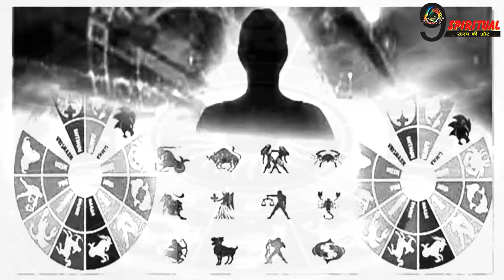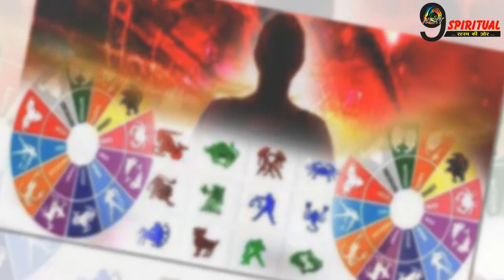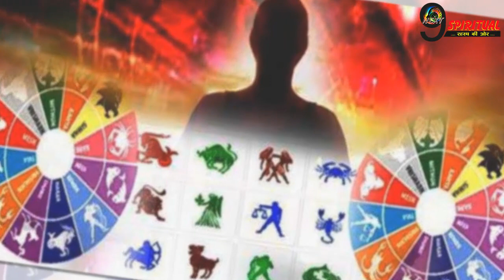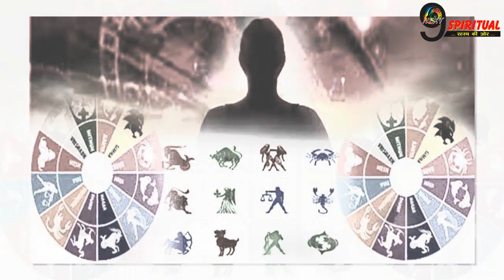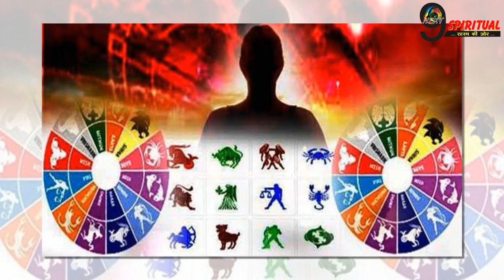आज भोलेनाथ बदल कर रख देंगे इन राशियों की ज़िन्दगी,होगा लाभ,देखें आज का खास राशिफल…| Today Rashifal